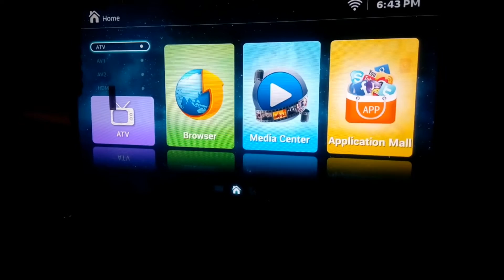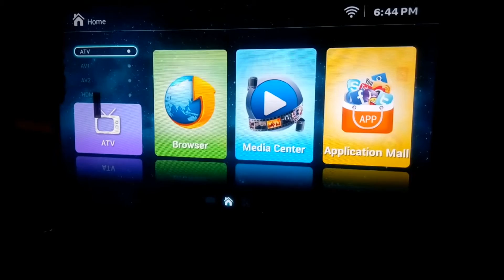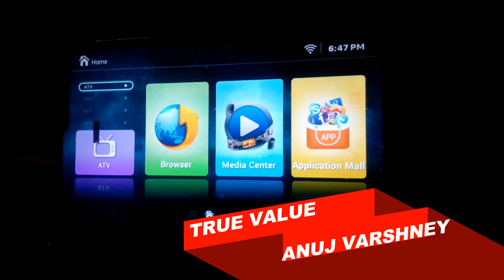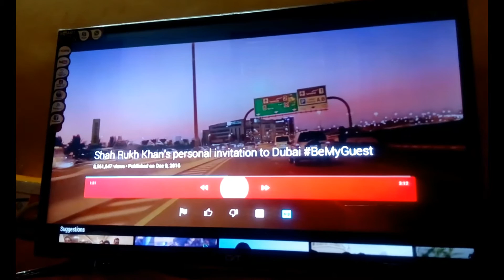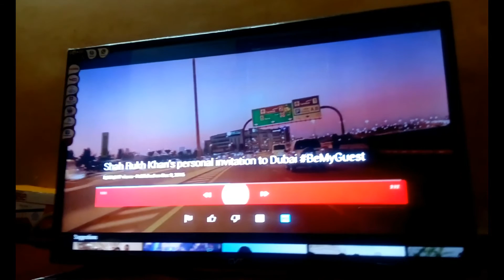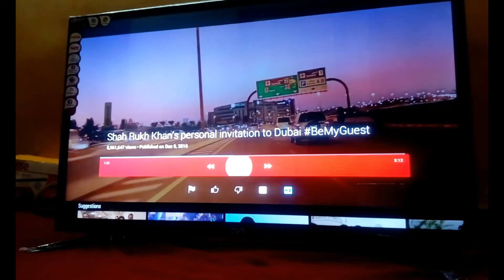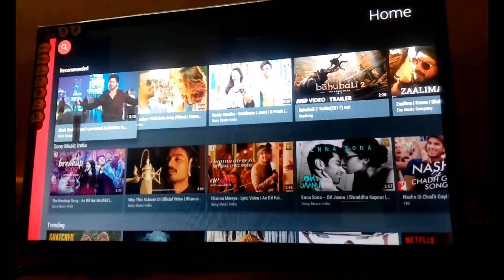CVT SMART HD READY LED TV